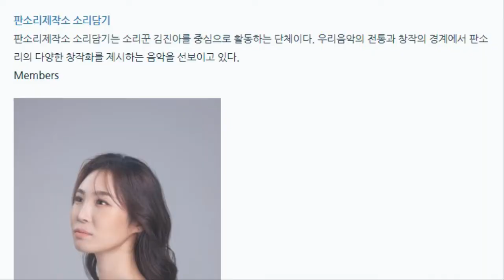[21.10.15.] 점프업2-퓨전국악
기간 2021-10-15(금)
시간 19:30
장소 대구문화예술회관 팔공홀
입장연령 8세이상
입장료 전석무료
(공연전 1시간 30분전 선착순 배부)